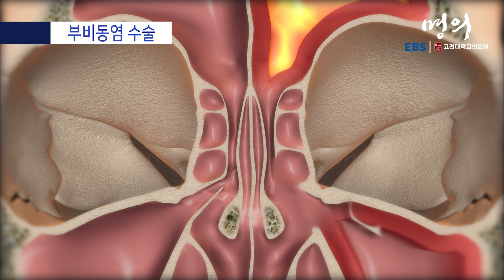[명의 의학백과📖] 부비동염 수술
✔️ 부비동염 수술은 수술이 진행될 위치를 파악하기 위해 네비게이션이 이용됨
✔️ 정확한 위치를 알게 되면 미세흡입분쇄기를 통해 물혹을 제거